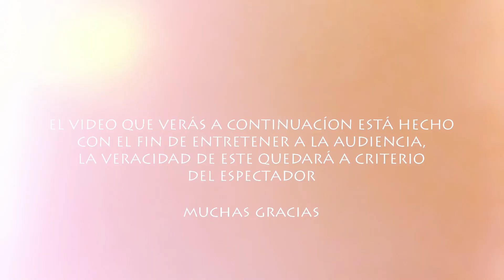Videos de Terror EXTREMO Para NO DORMIR Vol. 25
En mi correo de contacto me han mandado bastante material donde se logran ver casos bastante aterradores, recuerda que me puedes compartir material ya sea tuyo o que viste en la plataforma a través de mi correo
Contacto/Negocios: